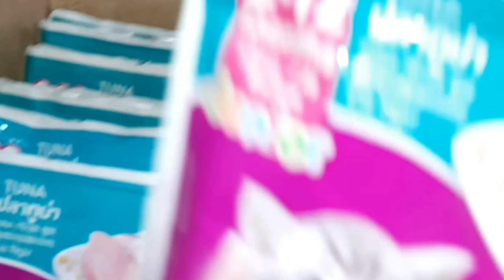For Ronaldo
best cat tiktoks new. Video Cats Like To Watch . Funny Cat tiktok  video 2022

No matter how much money you donate, it's certainly very valuable and meaningful to them